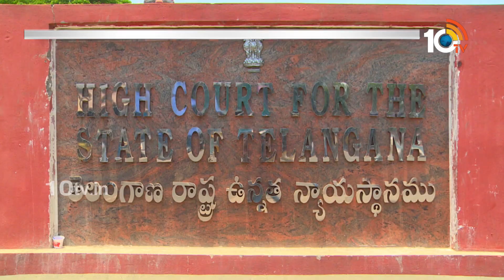TSPSC Group2 Exams Updates | గ్రూప్ 2 పరీక్షలపై విచారణ వాయిదా | 10TV News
10TV is one of the Largest Content producing Telugu News Channel in Telugu States. Its one of the leaders in the production and broadcasting of un-biased and comprehensive news.
10TV offers round the clock coverage of latest breaking news and unique mix of news bulletins, current affairs and Entertainment programmes.
10TV Youtube Channel offers Latest News from Telugu States, Politics, Entertainment, Health, Sports Lifestyle, Devotional, National News, International News and lot more.!

హాయ్,
10టీవీ యూట్యూబ్ చానల్‌కి స్వాగతం. 10టీవీలో ప్రసారమయ్యే కథనాలతో పాటు ఆసక్తికరమైన మరెన్నో అంశాలను 10టీవీ యూట్యూబ్ చానల్లో మీకు అందిస్తాం. మా వీడియోలలో మీకు నచ్చిన వాటిని మాకు తెలియజేయండి. అలాంటి మరిన్ని కథనాలను మీకు అందించేందుకు ప్రయత్నిస్తాం. నచ్చిన వీడియోలను మరింత మందికి షేర్ చేయండి. చానల్‌ను సబ్‌స్క్రైబ్ చేయడం మరిచిపోకండి. ధన్యవాదములు.!